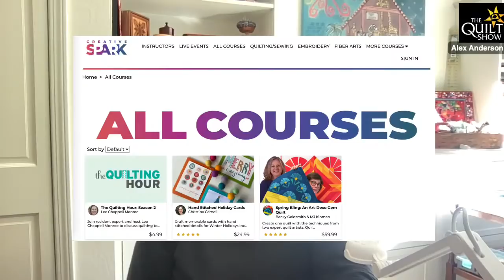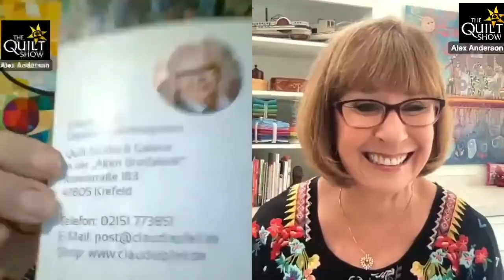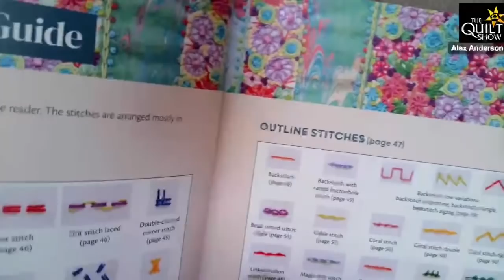Alex Anderson LIVE - Embroidery Class #5 - More Stitches and an Interview with Claudia Pfeil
Alex continues her Embroidery Project teaching a few more stitches.

Then, Alex continues her interviews of Houston Quilt Show 2021 winners. Claudia's work with silk is amazing. She works out of the box and her quilts thrive with movement, shapes, and color. This German quilter is also a hoot. Fun interview. Take a look.